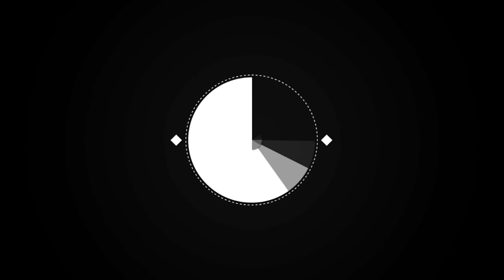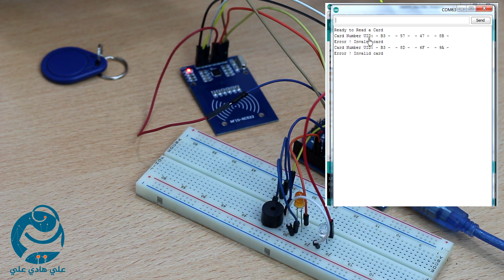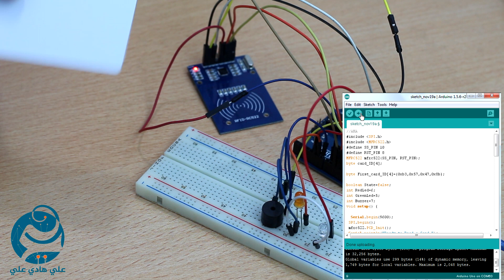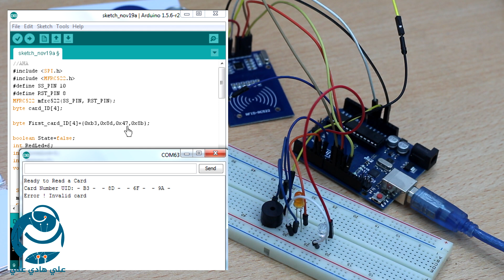طريقة برمجة البطاقات وتجربة RFID بأستخدام Arduino